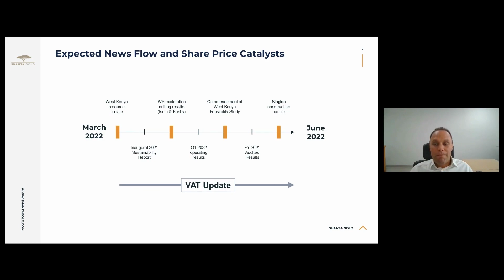SNAPSHOT SHANTA GOLD LIMITED Company Update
Click below to meet